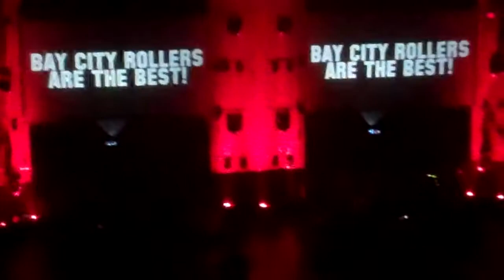Bay City Rollers Summerlove Sensation Edinburgh